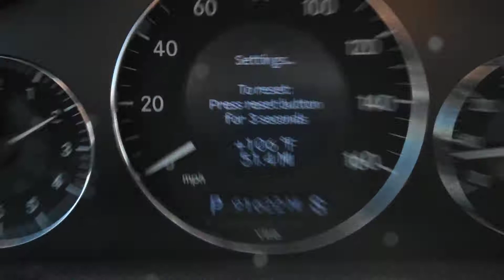2006 Mercedes Benz E Class LHM VW Lakewood V17459A WDBUF87J36X200589